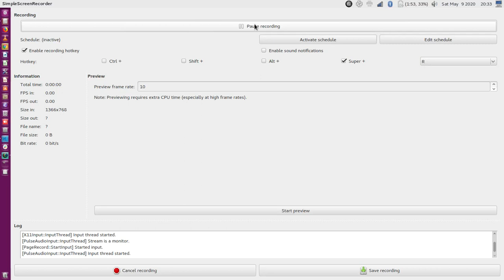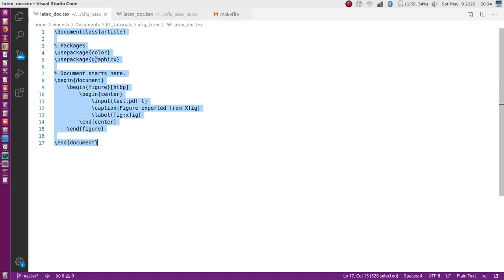How to draw a figure using Xfig and use it in a Latex document?